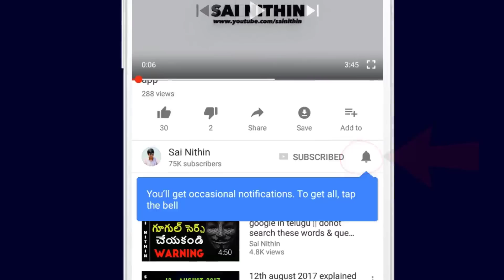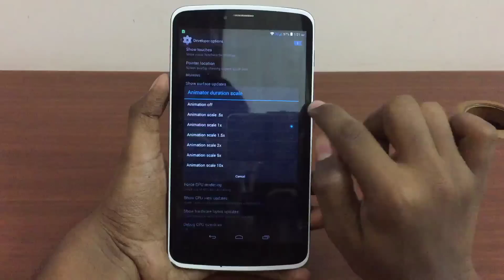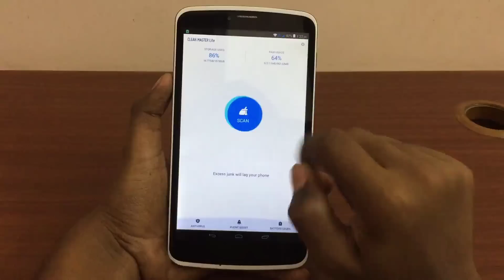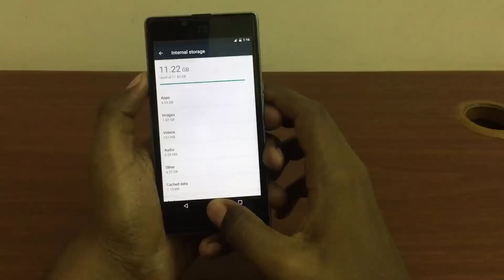6 settings to make android phone faster || in telugu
6 settings to make android phone faster || in telugu